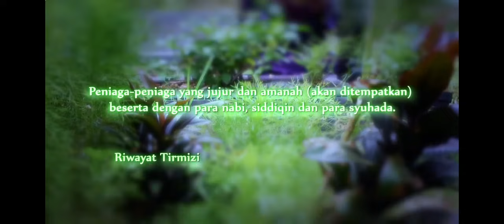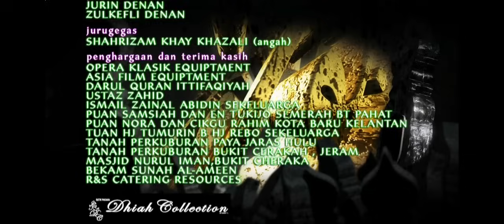TANAH KUBUR MUSIM 12 EPISODE 10 DIHIMPIT LIANG